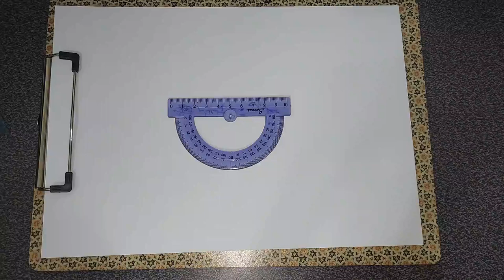how to draw a cup of coffee kawaii easy step by step ☕☕☕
Easy drawing lessons for children
Here we teach you painting
Follow along to learn how to draw a cute, , super easy, step by step